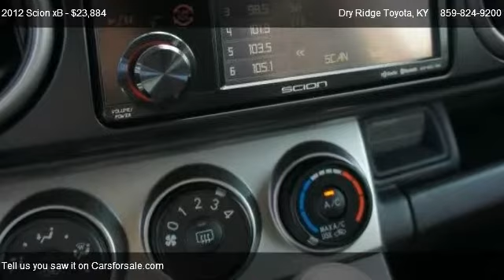2012 Scion xB Release Series 9.0 - for sale in Dry Ridge, KY 41035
9 Taft Highway

Come test dirve this 2012 Scion xB Release Series 9.0 for sale in Dry Ridge, KY.

 S